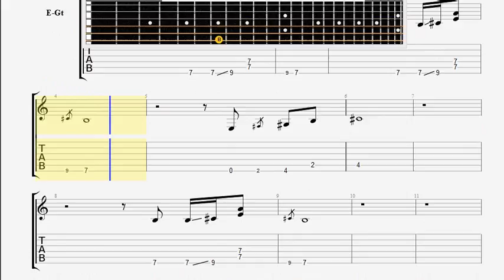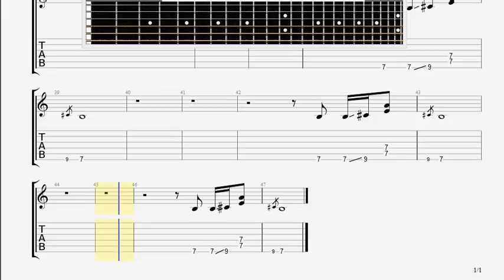Beatles The Sun King GUITAR 1 TABLATURE